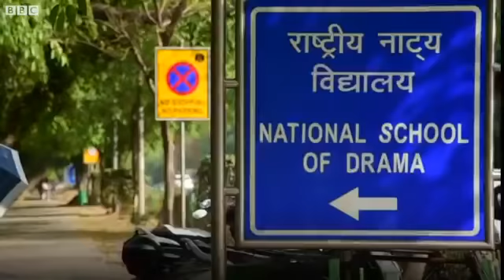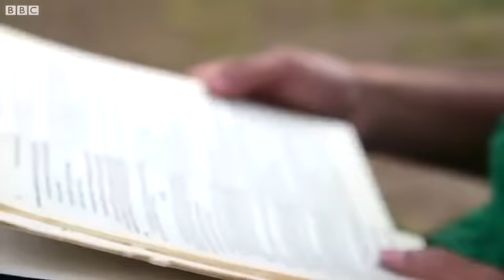BBC interview on laundadance Rakesh Kumar NSD student | Folk & traditional Dance Bihar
लौंडा नाच भारत के बिहार, U.P पूर्वांचल की एक प्रसिद्ध पारम्परिक लोक नृत्य शैली है जिसमें एक पुरुष कलाकार सुंदर स्त्री का वेश धारण कर नृत्य प्रस्तुत करता है !
भोजपुरी के शेक्सपिअर कहे जाने वाले भिखारी ठाकुर के नाच पार्टी और उसके पहले के समय से भी चला आ रहा यह नृत्य आज के दौर में विलुप्त सा हो गया है और इसकी जगह भोजपुरी के फूहड़-अश्लील गीत-नृत्य और गावं के ऑर्केस्ट्रा पार्टीयों ने ले ली है जिससे इस नाच के कलाकार और कला दम तोड़ने लगे हैं ! वर्तमान समय में मेरी एक पहल और कोशिश है की मैं इस परंपरा को बचाऊ और इसे जीवित रख सकूँ !
राकेश कुमार
धन्यवाद

👉 I'm on Instagram as @rakesh_actor_nsd. Install the app to follow my photos and videos.